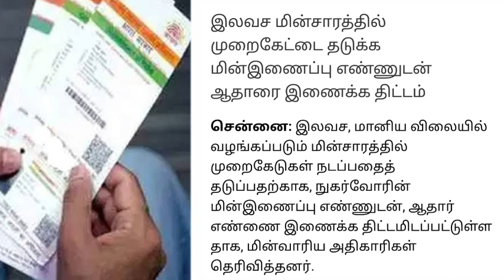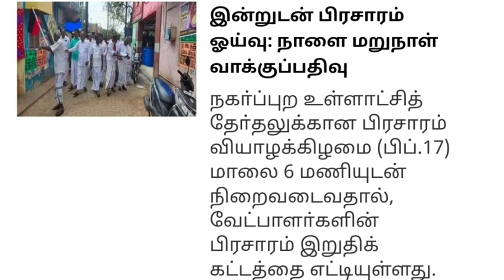நாளை முதல் அமலுக்கு வரும் 5 முக்கிய அறிவிப்புகள்.. சற்றுமுன் வெளியான முக்கிய செய்தி